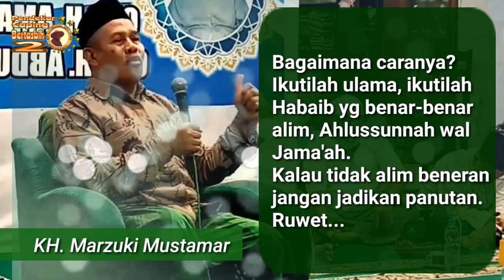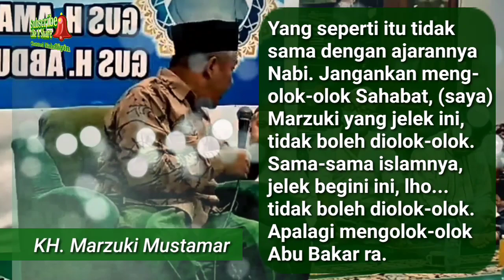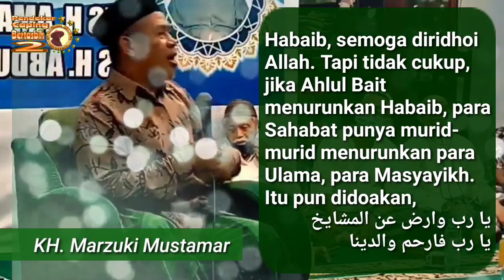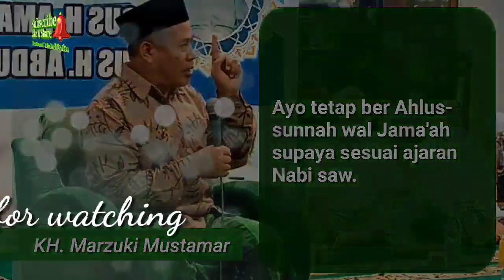Jangan Jadikan 2 Golongan Ini Panutan...!! (KH. Marzuki Mustamar)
Keislaman 2 golongan ini tidak sesuai dengan ajaran Nabi Muhammad saw.